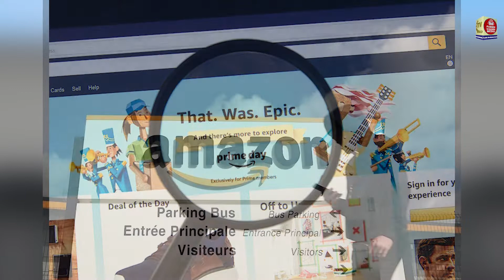Vision Of Asia - Community News | Thursday Nov 17th